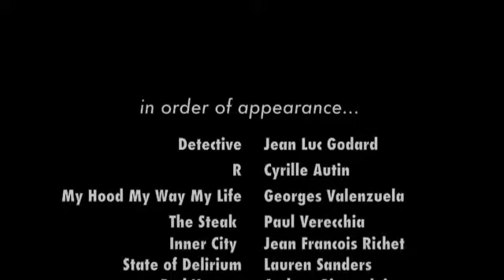Cyrille Autin Demo Reel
actor's reel